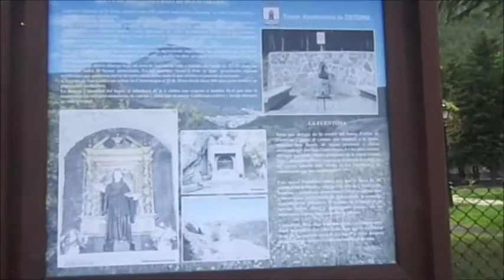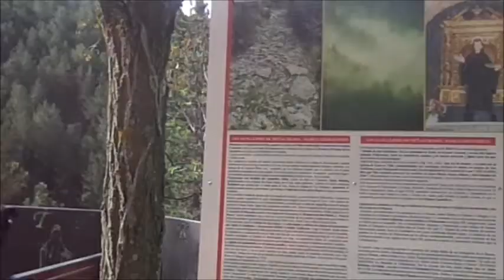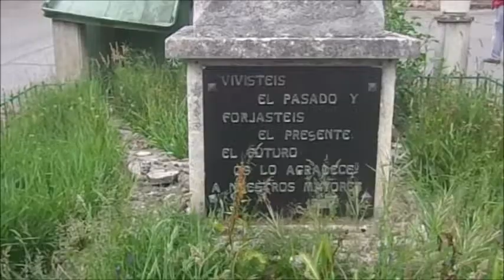101 Ruta - CISTIERNA - PEÑA CORADA